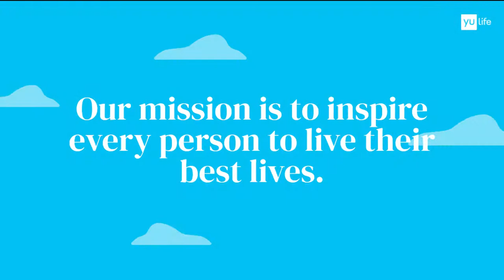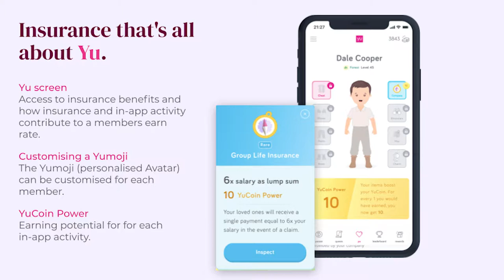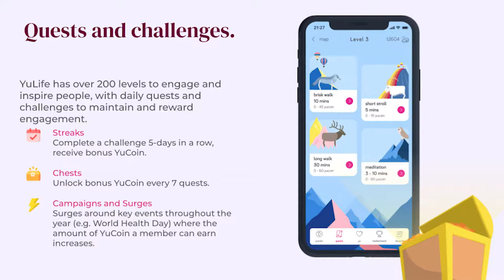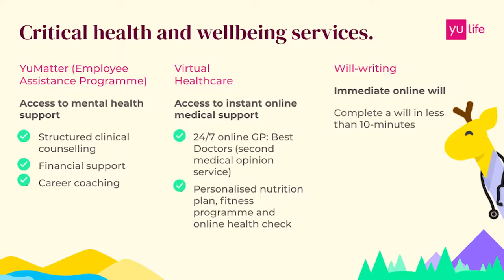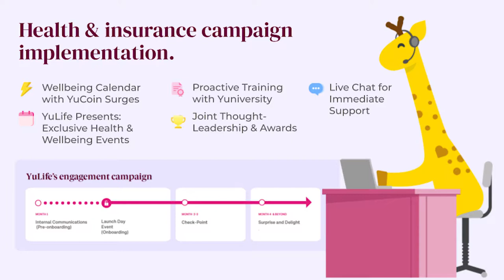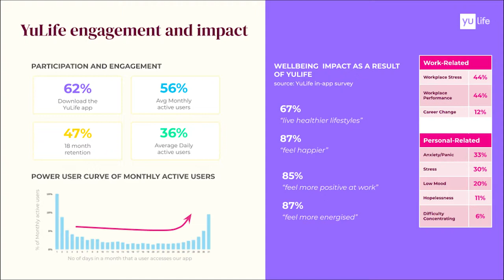YuLife Overview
Welcome to YuLife! This video was created to give you a high-level understanding of what we offer, and how we do what we do!